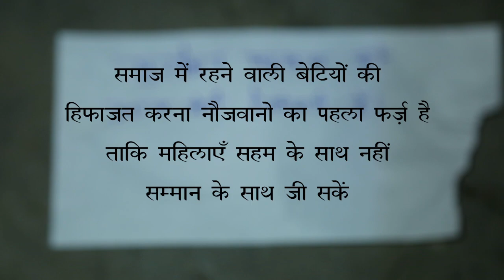SEHAM || Naina Arora || Jashandeep Jimmy || YD Records Latest Short Film 2020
YD Records & Sahil Kumar Happy Presents

Seham

Naina Arora, Deepak Mehra, Sukhveer

Video Director : Jashandeep Jimmy

Assistant Director : Chirag Nagpal

Production: Young Diamonds

Editing : Jashan Films

Makeup: Jashan's Make Up Comp.

Costume Designer & Styles : Kanchan Arora